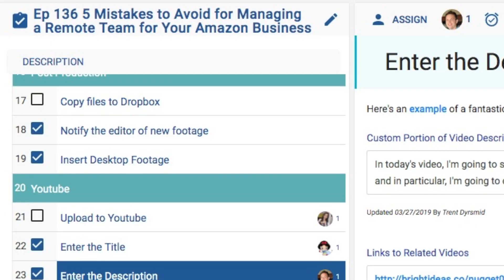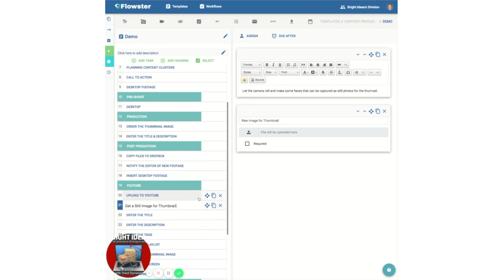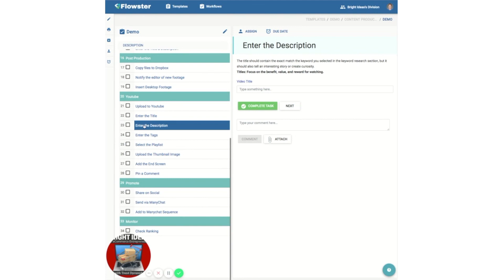Standard Operating Procedure Examples for eCommerce Entrepreneurs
// About Trent Dyrsmid
Trent Dyrsmid is a serial entrepreneur, husband, and father. In addition to hosting the Bright Ideas eCommerce podcast, he is the Founder of Flowster.app; a business workflow management application used by thousands of eCommerce businesses around the globe. In 2019, his eCommerce business ranked 254th on the 2019 Inc 5000 of America’s Fastest Growing Private Companies.